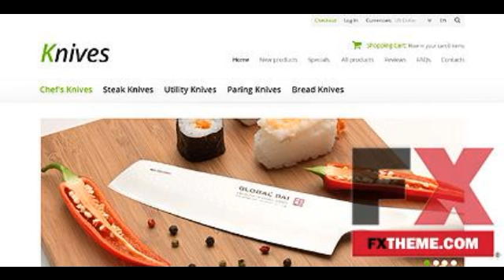for Your Kitchen Zen Cart TMT by Brendon Wystan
Categories : Zen Cart
Template Name: Knives for Your Kitchen
 Item number: 45675
  Template Type: Zen Cart
  Author: Hermes
 Downloads: 0

   ZenCart Engine: 1.5.x

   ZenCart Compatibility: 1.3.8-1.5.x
   Software Required: Adobe Photoshop CS+;PHP 5.2.14 or higher; MySQL 4.1.3 or higher;Apache 2.0 or higher;PHP configured to support CURL with OpenSSL;Zen Cart 1.5.x

   Features: Admin Panel Templates that allow you to manage the content via the use of admin panel.

   Animation: HTML Plus JS Some elements of these templates - such as header or menu buttons - are animated by the means of JS scripts., Static Static HTML templates that do not use any kind of animation or animated elements.

   Functionality: Online Store/shop

   Layout: 2 Columns

   Width: 1920px

   Short description: The template has accurate minimalistic design, which lets the customers focus on the purpose of their browsing. Slider demonstrates the most worth-while examples of the offered products. Banners make the navigation more interesting due to its visualization. Featured products stand in four columns. All of them are supplied with brief descriptions. Back to top arrow is available in the left sidebar.

   Kind of shops: The template is best for online knife and cookware stores.